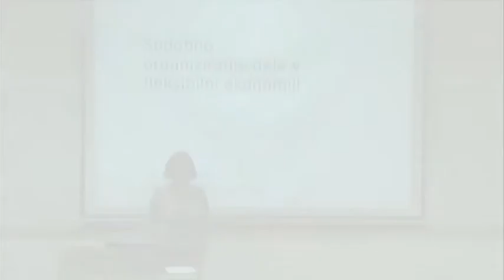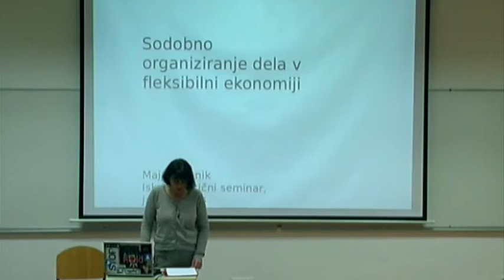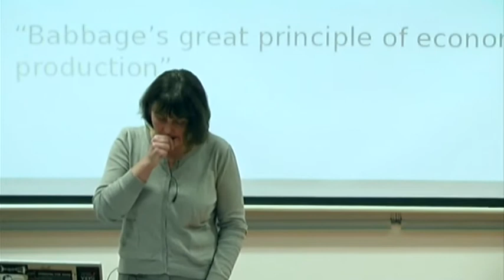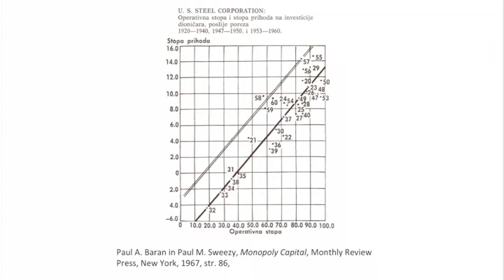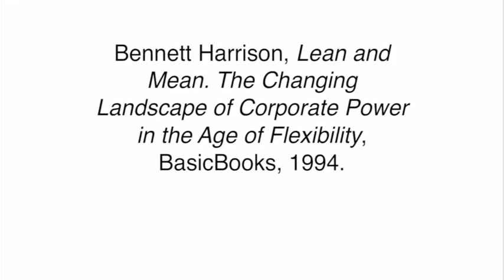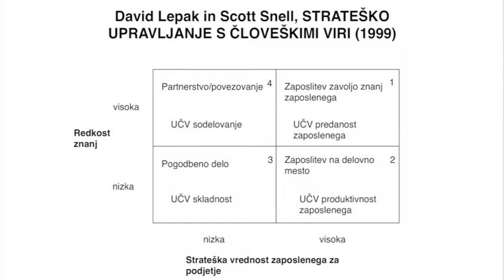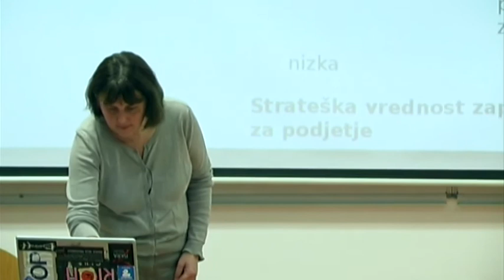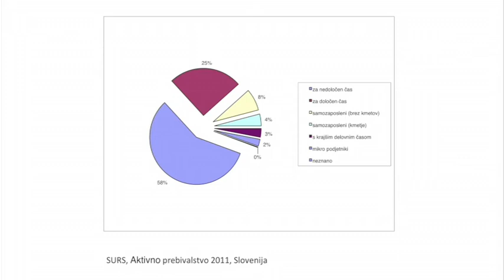Iskrin politični seminar 11/12: Sodobno organiziranje dela v ekonomiji (doc.dr. Maja Breznik)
Analizirali bomo sodobni tip organiziranja podjetij in dela v »fleksibilni ekonomiji«. Izhajali bomo iz analize zgodovinskih oblik, zato da se bomo z genezo pojavov, analitičnih orodij in pojmov približali sodobnemu »novemu režimu dela« (Tom Brass). Namen prispevka je analizirati sodobne oblike dela, ki jih avtorji intuitivno opisujejo kot polsuženjska delovna razmerja in se širijo tako v nerazvitih kakor tudi v razvitih delih sveta. Klasični argument, da je novo organiziranje dela bolj učinkovito, pobije ugotovitev, da »kriza taylorizma ali fordizma ni nastopila, ker ne bi bil uspešen, temveč ker je bil preveč uspešen« (Michel Aglietta). Razni kazalci tudi kažejo, da sta se z novimi oblikami dela še okrepili imanentni tendenci pri upravljanju zaposlenih, ki jih je pokazal Harry Braverman v klasični marksistični študiji -- da delavci postopno izgubljajo nadzor nad svojim delom in da imajo vse manj možnosti pri delu uporabljati znanje in veščine (tendenci »decontrolling« in »deskilling«). Pokazali bomo, da je prestrukturiranje podjetij izpeljalo hkrati novo tehnično in družbeno delitev dela, ki je ustvarilo pogoje za večjo intenzivnost dela za manjše plačilo, fragmentacijo delavstva in defenzivnost delavskega boja.